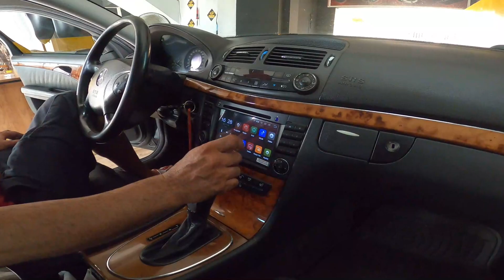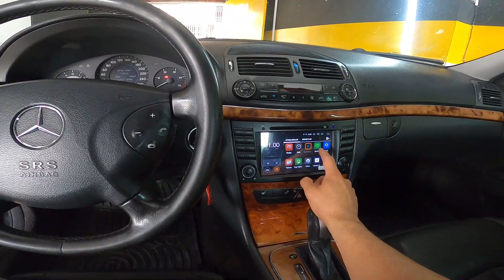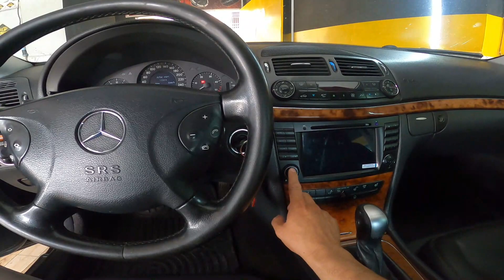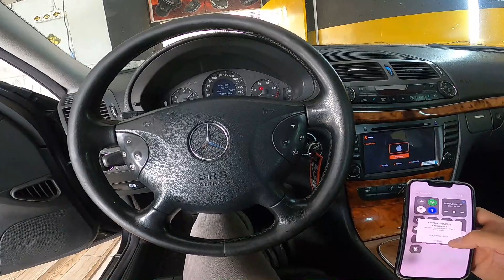W211 - E320 - Android Teyp Montajı -Part 4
Adana'da Reis Elektronikte W211 aracıma  taktırmış olduğum android teyp montajından bir videom . İyi seyirler ...